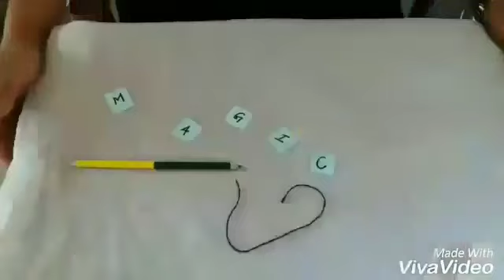Patriotic theme part 1 by Prakash Savkoor